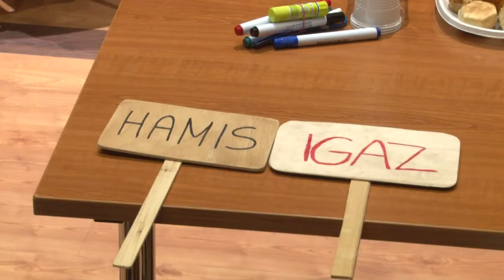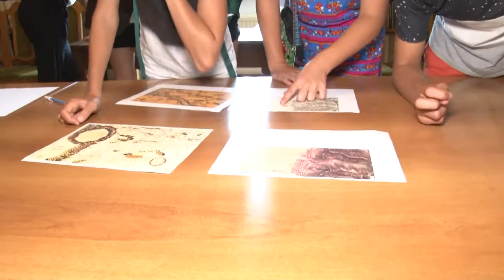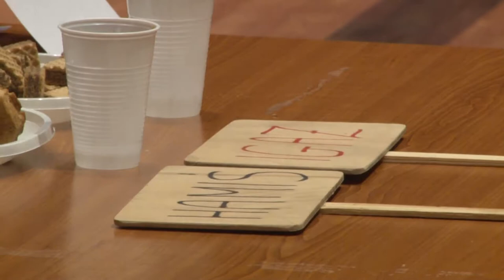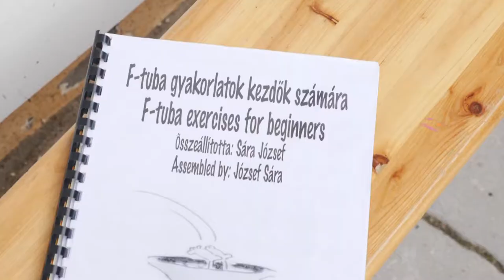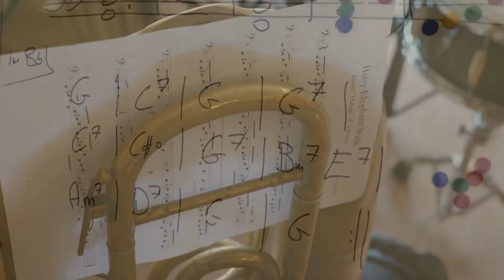Kultúrszoba - kulturális magazin 20190829